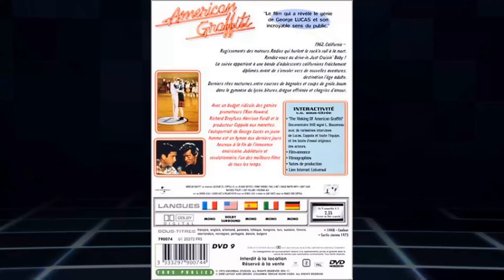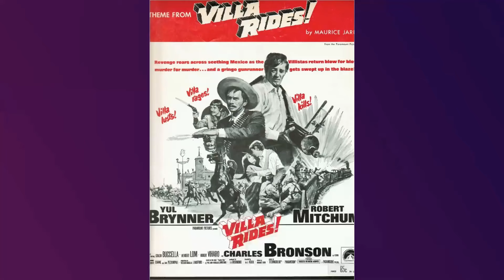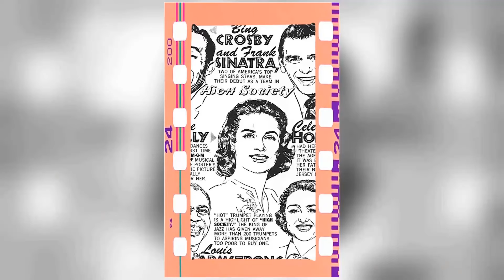Ernest Borgnine:Rare Photos & Untold Stories Of A Hollywood Legend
Calling all Classic Hollywood aficionados! 📢 Join me on this fascinating expedition through the lives and careers of the silver screen's legends, starting with the incomparable Ernest Borgnine.

🌟 From unforgettable performances to groundbreaking achievements, Ernest Borgnine's impact on the world of cinema is unparalleled.

🎥 Get ready to witness the triumphs and tribulations of Ernest Borgnine's journey to stardom, and the enduring legacy they left behind. 🌠

🎬 Lights, camera, and let's uncover the captivating stories of Classic Hollywood with Ernest Borgnine in the spotlight. ✨🎭
Filmography:
SpongeBob SquarePants
The Man Who Shook the Hand of Vicente Fernandez
Snatched
Love's Christmas Journey
SpongeBob SquarePants: Heroes of Bikini Bottom
The Lion of Judah
Night Club
Another Harvest Moon
RED
The Genesis Code
Enemy Mind
SpongeBob's Boating Bash
The Wishing Well
SpongeBob's Truth or Square
ER
The Prologue to Houdini Magic's Expert at the Card Table
Frozen Stupid
Chinaman's Chance: America's Other Slaves
Aces 'N' Eights
Strange Wilderness
A Grandpa for Christmas
Oliviero Rising
La cura del gorilla
Spongebob Squarepants: Tide and Seek
That One Summer
Rail Kings
3 Below
Barn Red
The Blue Light
The Trail to Hope Rose
Renegade
The Long Ride Home
The District
Whiplash
September 11
Family Law
7th Heaven
Touched by an Angel
SpongeBob SquarePants: SuperSponge
Castle Rock
The Kiss of Debt
Hoover
Walker, Texas Ranger
The Last Great Ride
Chicken Soup for the Soul
The Lost Treasure of Sawtooth Island
Shadows of the Past
Early Edition
An All Dogs Christmas Carol
All Dogs Go to Heaven: The Series
Mel
12 Bucks
BASEketball
Small Soldiers
JAG
Gattaca
McHale's Navy
The Single Guy
Merlin's Shop of Mystical Wonders
Pinky and the Brain
All Dogs Go to Heaven 2
Captiva Island
Veterinarian Christine II: The Temptation
Outlaws: The Legend of O.B. Taggart
The Commish
Spirit of the Season
Der blaue Diamant
Veterinarian Christine
The Simpsons
Mistress
Home Improvement
Burning Shore
The Last Match
Tides of War
Appearances
Any Man's Death
Ocean
Laser Mission
Jake and the Fatman
Jake Spanner, Private Eye
Real Men Don't Eat Gummi Bears
Moving Target
The Big Turnaround
Spike of Bensonhurst
The Opponent
Skeleton Coast
The Dirty Dozen: The Fatal Mission
Treasure Island in Outer Space
The Dirty Dozen: The Deadly Mission
Airwolf
Alice in Wonderland
The Dirty Dozen: Next Mission
The Manhunt
Love Leads the Way: A True Story
Code Name: Wild Geese
The Last Days of Pompeii
Airwolf
Masquerade
Carpool
Young Warriors
Blood Feud
Matt Houston
Magnum, P.I.
The Love Boat
Deadly Blessing
High Risk
Escape from New York
Super Fuzz
When Time Ran Out...
The Double McGuffin
Ravagers
Convoy
Cops and Robin
The Ghost of Flight 401
Crossed Swords
The Greatest
Future Cop
Fire
Jesus of Nazareth
Holiday Hookers
Shoot
Hustle
The Devil's Rain
Little House on the Prairie
Sunday in the Country
Legend in Granite
The Neptune Factor
Emperor of the North
The Revengers
The Boxer
The Trackers
Hannie Caulder
Bunny O'Hare
Rain for a Dusty Summer
Willard
Who Killed the Mysterious Mr. Foster?
Suppose They Gave a War and Nobody Came
The Adventurers
A Bullet for Sandoval
The Wild Bunch
The Split
Ice Station Zebra
The Legend of Lylah Clare
Get Smart
The Dirty Dozen
Chuka
McHale's Navy
The Oscar
The Flight of the Phoenix
Wagon Train
McHale's Navy
General Electric Theater
Alcoa Premiere
Barabbas
Seduction of the South
Il re di Poggioreale
The Last Judgment
The Blue Angels
Go Naked in the World
Laramie
Zane Grey Theatre
Pay or Die!
Man on a String
Season of Passion
The Rabbit Trap
Torpedo Run
The Badlanders
The Vikings
Schlitz Playhouse
The O. Henry Playhouse
Three Brave Men
The Best Things in Life Are Free
The Catered Affair
Jubal
The Square Jungle
The Last Command
Run for Cover
Violent Saturday
Marty
Fireside Theatre
Bad Day at Black Rock
The Lone Wolf
Vera Cruz
The Bounty Hunter
Waterfront
Demetrius and the Gladiators
Johnny Guitar
The Stranger Wore a Gun
Short Short Dramas
Rocky King, Detective
The Philco Television Playhouse
Shadow of the Cloak
Goodyear Playhouse
The Mob
Captain Video and His Video Rangers
The Whistle at Eaton Falls
China Corsair
SpongeBob SquarePants
Snatched
Love's Christmas Journey